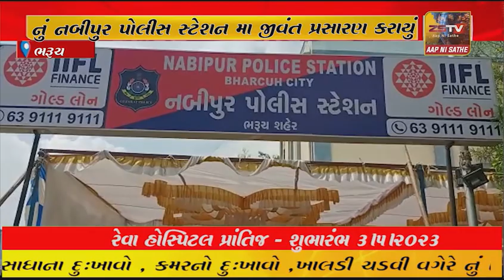વડાપ્રધાન નરેન્દ્ર મોદીના મન કી બાત ના 100 મા અધ્યાય નું નબીપુર પોલીસ સ્ટેશન મા જીવંત પ્રસારણ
ભરૂચ વડાપ્રધાન નરેન્દ્ર મોદીના મન કી બાત ના 100 મા અધ્યાય નું નબીપુર પોલીસ સ્ટેશન મા જીવંત પ્રસારણ કરાયું..